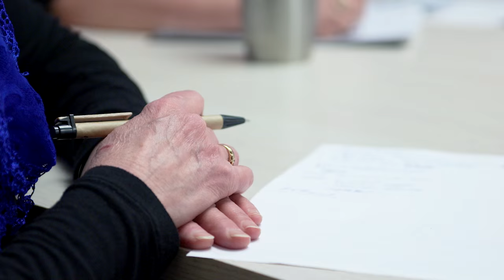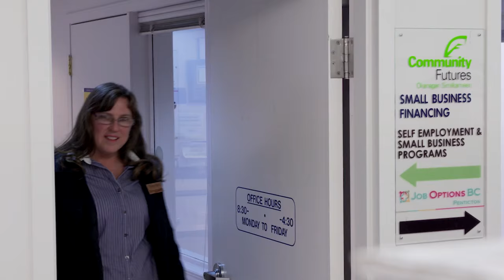WorkBC Success Story - Carol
Looking for a new career that better fits your lifestyle and responsibilities? See how Carol made a successful transition through a government-funded career development course.